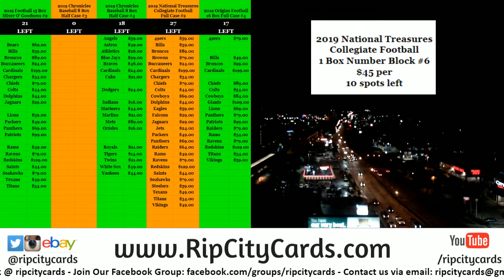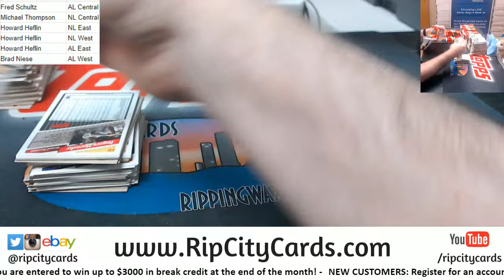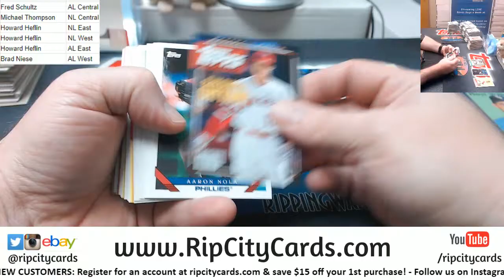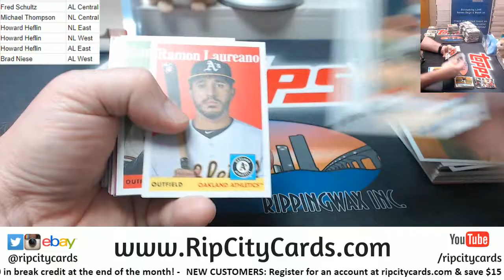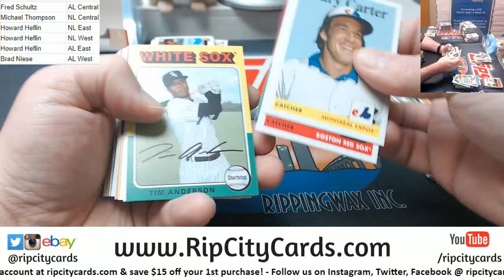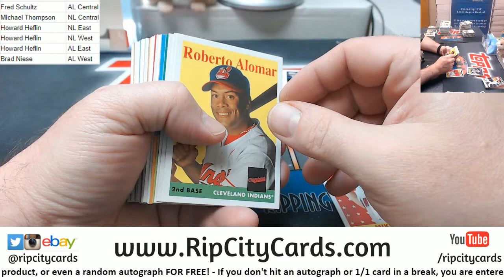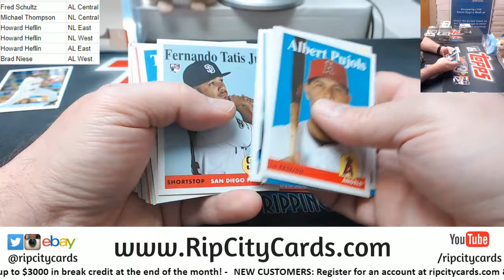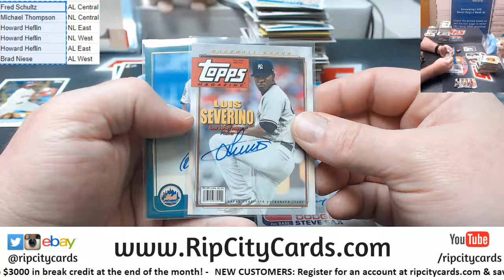2019 Topps Archives 5 Box Random Divisions #2 RCC